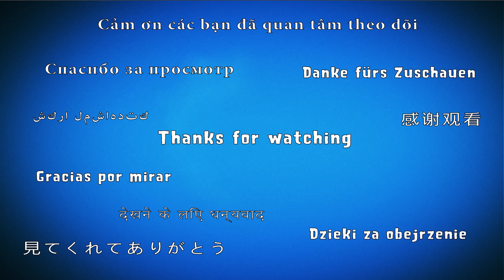🌳 Plants vs Zombies Repeater vs Zombies Minigame 2018 China [Level 0-4]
Plants vs Zombies Repeater vs Zombies MiniGame